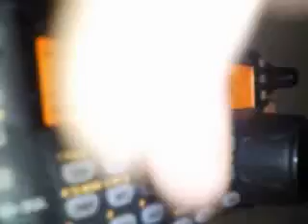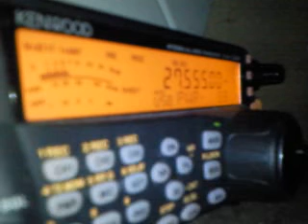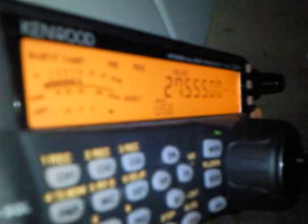27.555 USB Date 26/05/2011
Station14FR006  mobil static. Frequence 27.555 Usb 19:30 Local.